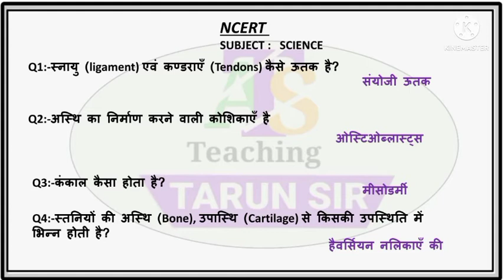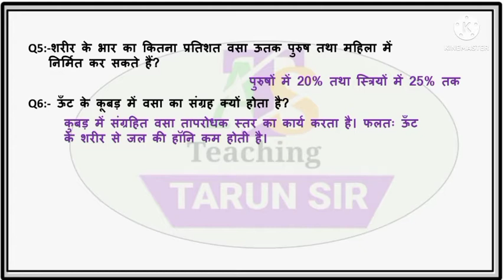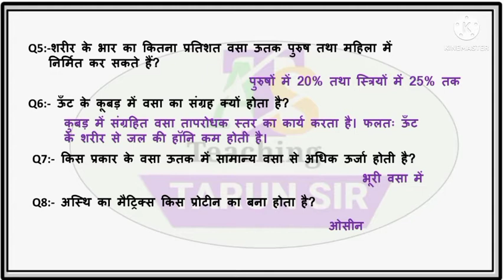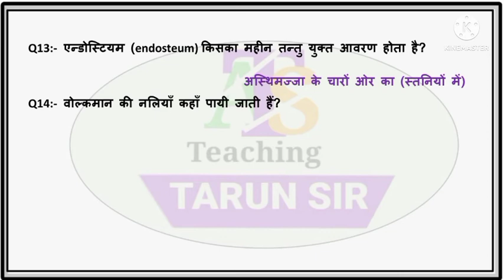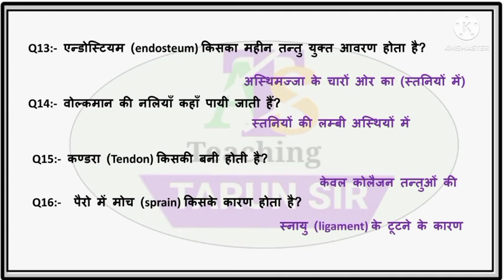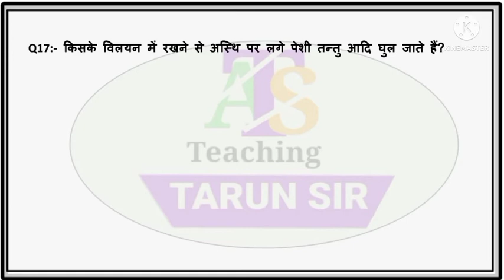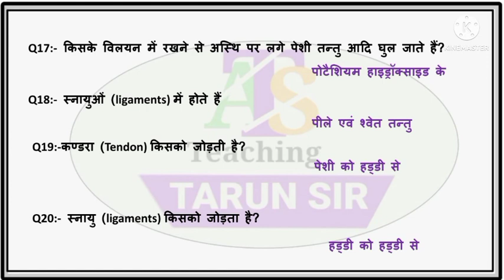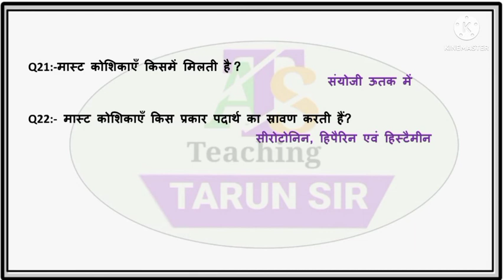Animal Anatomy||Physiology || Disease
Animal Anatomy###
Physiology
#SSC CGL#